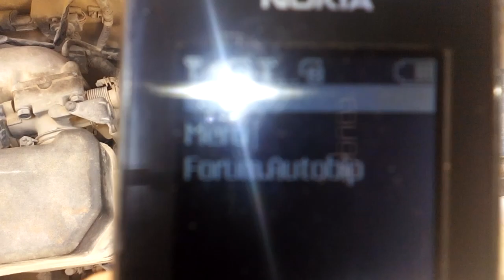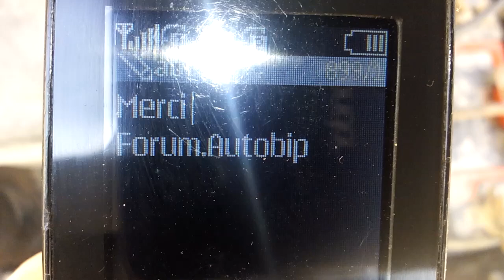Hyundai Atos Probleme